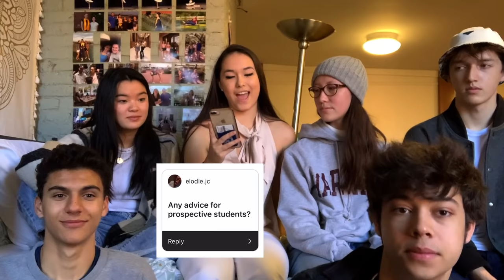What it's REALLY Like to be a Harvard Student | Spilling All of Harvard's Secrets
Hey everyone, I'm back with my first ever Q&A video WHOOP WHOOP. What surprised you the most? I feel like there are so many facts about Harvard that are widely unknown to most people.🤭

(Fill out Google Form in her IG bio for tutoring)